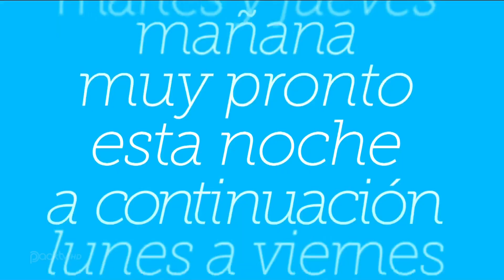Promo - La Que Se Avecina [ÚLTIMO CAPÍTULO DE LA TEMPORADA] (Lunes a las 22:50h en TeleCinco) | 2023